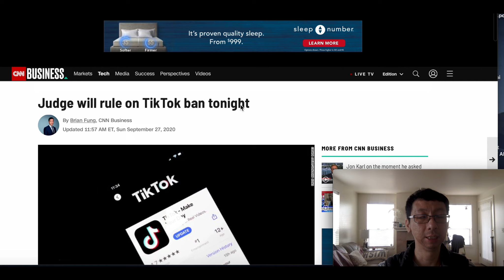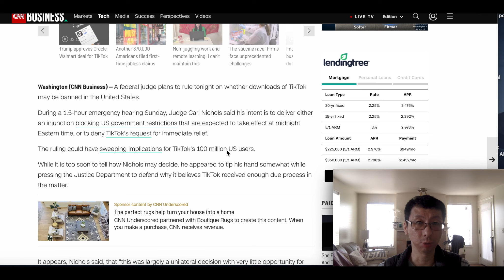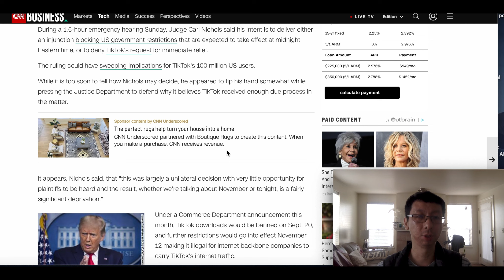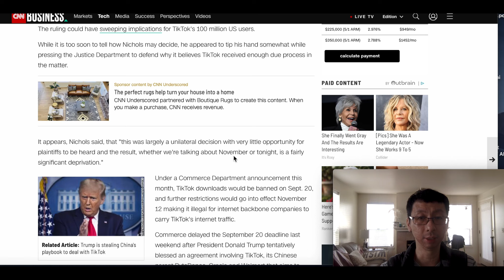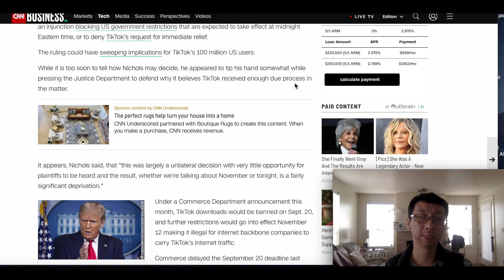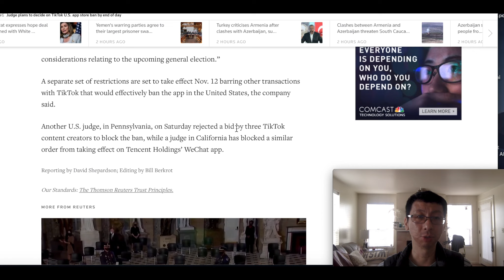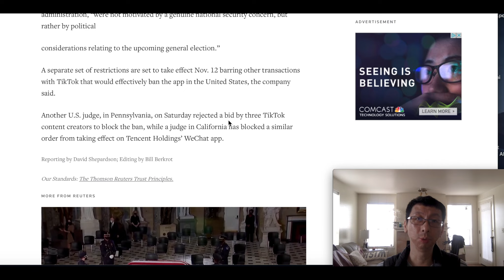最新: TikTok今晚是否会被禁??? 联邦法官几小时内将做出关键判决!!! 中国政府还在让子弹飞; 打国家安全牌还是取悦年轻人, TikTok禁令是特朗普对大选的一个赌博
这个联邦法官是特朗普任命的，所以如何判很难说，个人还是微微倾向法官会像加州女法官一样最后一刻暂停TikTok禁令